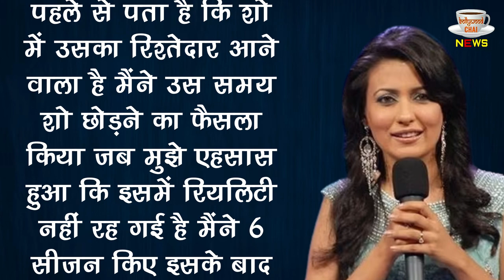Mini Mathur Interview : Host Mini Mathur Reveals Why She Quit Indian Idol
Mini Mathur Interview: Is The Reality Of 'Indian Idol' Fake? The Actress Told The Reason For Leaving The Show | Kabir Khan Wife Host Mini Mathur Reveals Why She Quit Indian Idol

Editor :-Dinesh